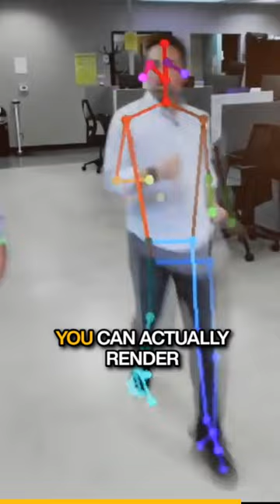Neural Networks Made on an Analog Chip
"Digital computers are reaching their limits. Meanwhile, neural networks are exploding in popularity, and a lot of what they do boils down to a single task matrix multiplication. Best of all, neural networks don't need the precision of digital computers."